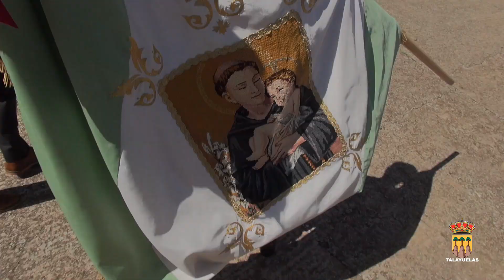Talayuelas (Cuenca) Fiestas de San Antonio de Padua 2023 "PROCESIÓN"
El día 13 de Junio se celebra San Antonio de Padua, patrón de este municipio.